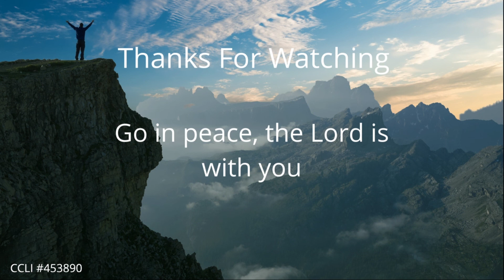Our Saviour's Lutheran Church WMF Christmas Program